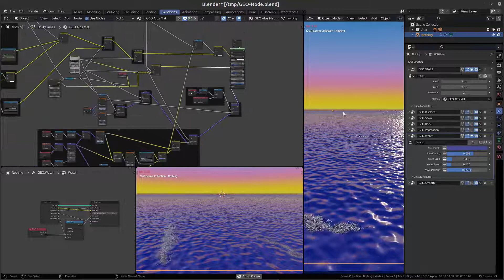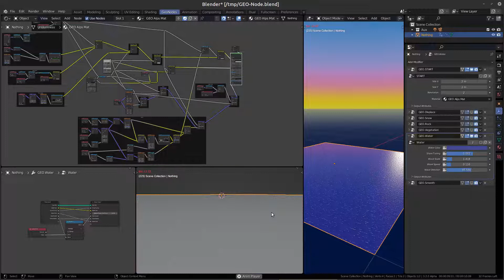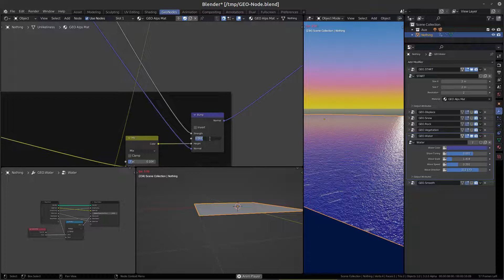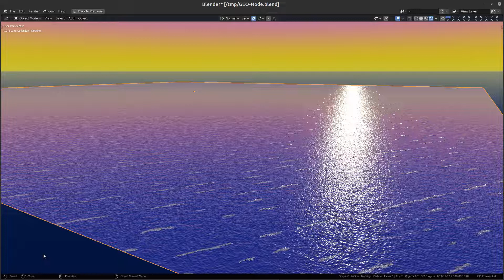Blender 3.2⍺: GEO-Nodes (Landscape generator) 0.3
This asset (wip) is a functionality port of the blendpeaks addon
for Eevee-users, made possible with blender's geometry nodes and procedural textures. In this first demo i show no land at all, but